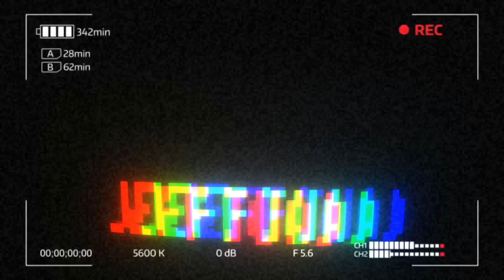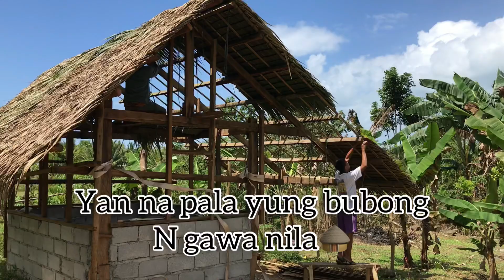NAKAPAG PAGAWA DIN NG SIMPLENG BAHAY